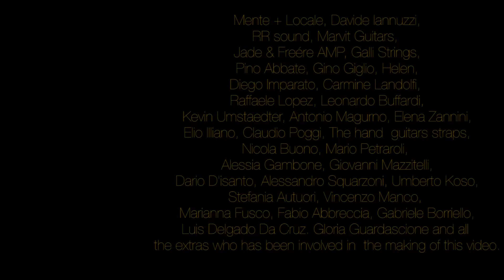Gennaro Porcelli - Side by Side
A distanza di tre anni dall'ultimo lavoro "Alien in transit", Gennaro Porcelli, tra i più noti chitarristi Blues europei, torna con un nuovo singolo dal titolo "Side by Side" che precede l'uscita del prossimo album prevista entro il 2017.

Il singolo, scritto sia per il testo sia per la musica da Gennaro Porcelli è un Contemporary Blues con spiccate sonorità Rock; un lavoro totalmente autobiografico che rappresenta ‘una sorta di riassunto’ della vita dell’artista e dedicato a tutti coloro che vivono solo di musica.